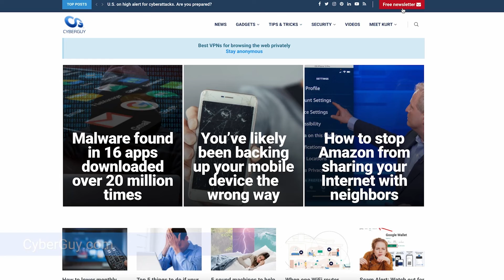How 1X’s humanoid robot is putting a stop to you having to fold laundry | Kurt the CyberGuy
Eve, the AI-powered humanoid robot, has rapidly progressed from basic tasks to autonomously folding laundry.

Cyberguy.com/newsletter

 CyberGuy.com/Contact